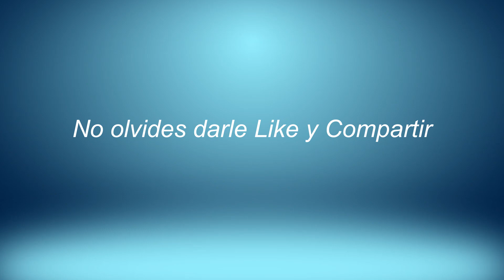En Busca de Mario Ulloa de Nuevo